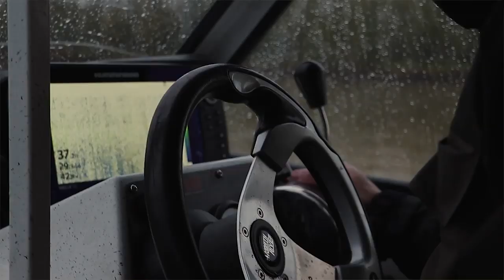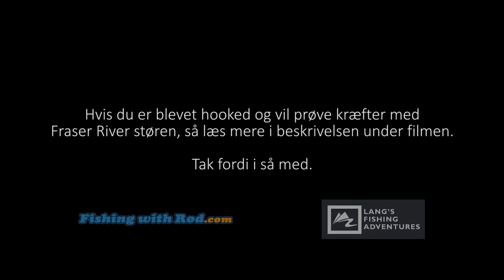The Fraser Sturgeon. April 2019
In this episode of BomBom Vlog, I'm talking about the wild experience I had Fishing for sturgeon on Fraser River.

Like Lang says: It's something everyone has to try, at least once in their life" -And I personally agree to that 100%

The movie is partly Danish and English, but it's subtitled so everyone will understand.